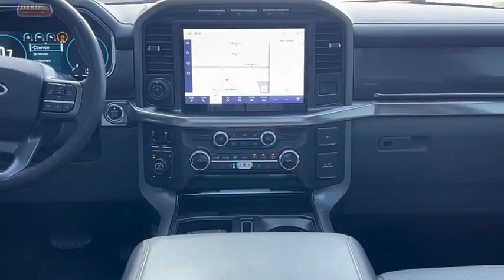2022 Ford F-150 SanMarcosDodge SanMarcos Texas C30469A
2022 Ford F-150 Lariat

San Marcos Dodge
2990 I.H South

CARFAX One-Owner. Fully Detailed, 4WD, 18 Machined-Aluminum Wheels, 360 Degree Camera, 4-Wheel Disc Brakes, 4x4 FX4 Off-Road Bodyside Decal, 6 Bright Polished Running Board, 7 Speakers, ABS brakes, Adjustable pedals, Air Conditioning, Alloy wheels, AM/FM radio: SiriusXM with 360L, AppLink/Apple CarPlay and Android Auto, Auto High-beam Headlights, Auto Start-Stop Removal, Auto-dimming door mirrors, Auto-dimming Rear-View mirror, Automatic temperature control, Bed Utility Package, BoxLink, Brake assist, Bumpers: chrome, Chrome 2-Bar Grille w/4 Minor Bars, Chrome Door & Tailgate Handles w/Body-Color Bezel, Chrome Single-Tip Exhaust, Chrome Skull Caps on Exterior Mirrors, Class IV Trailer Hitch Receiver, Compass, Connected Built-In Navigation, Delay-off headlights, Driver door bin, Driver vanity mirror, Dual front impact airbags, Dual front side impact airbags, Electronic Locking w/3.55 Axle Ratio, Electronic Stability Control, Emergency communication system: SYNC 4 911 Assist, Equipment Group 501A Mid, Extended Range 36 Gallon Fuel Tank, Exterior Parking Camera Rear, Ford Co-Pilot360 Assist 2.0 (DISC), Front anti-roll bar, Front Center Armrest w/Storage, Front dual zone A/C, Front fog lights, Front reading lights, Front wheel independent suspension, Fully automatic headlights, FX4 Off-Road Package, Heated door mirrors, Heated front seats, Illuminated entry, Integrated Trailer Brake Controller, Intelligent Adaptive Cruise Control w/Stop & Go, Intersection Assist, Lariat Chrome Appearance Package, Leather-Trimmed 40/20/40 Front Seat, LED Box Lighting, LED Sideview Mirror Spotlights, Low tire pressure warning, Memory seat, Monotube Rear Shocks, Occupant sensing airbag, Off-Road Tuned Front Shock Absorbers, Onboard 400W Outlet, Outside temperature display, Overhead airbag, Overhead console, Panic alarm, Passenger door bin, Passenger vanity mirror, Pedal memory, Power door mirrors, Power driver seat, Power passenger seat, Power steering, Power Tailgate, Power windows, Radio data system, Radio: AM/FM SiriusXM w/360L, Radio: B&O Sound System by Bang & Olufsen, Rear reading lights, Rear seat center armrest, Rear step bumper, Rear window defroster, Remote keyless entry, Rock Crawl Mode, Security system, Speed control, Speed Sign Recognition, Speed-sensing steering, Split folding rear seat, Steering wheel mounted audio controls, SYNC 4 w/Enhanced Voice Recognition, Tachometer, Tailgate Step w/Tailgate Work Surface, Telescoping steering wheel, Tilt steering wheel, Traction control, Trailer Tow Package, Tray Style Floor Liner (47W), Trip computer, Turn signal indicator mirrors, Twin Panel Moonroof, Variably intermittent wipers, Ventilated front seats, Voltmeter, Wheels: 18 Chrome-Like PVD, Wheels: 20 Chrome-Like PVD, 4WD. Quartz Metallic 2022 Ford F-150 Lariat 4WD 10-Speed Automatic 3.5L V6 EcoBoostbrbrbrWe provide a 3 year, 100,000 mile power train warranty with all cars under 100k miles. Each car goes through our reconditioning center, where it is rigorously inspected. Well bring the test drive to you and completely sanitize the vehicle. If you have a trade, we also conduct accurate remote valuation. When you're satisfied with your selection, complete our online finance application and a member of our team will contact you to schedule delivery of your new vehicle on a day and time that's most convenient for you. Finally, we will deliver your new vehicle and any remaining paperwork directly to your home so that you won't have to set foot into the dealership.